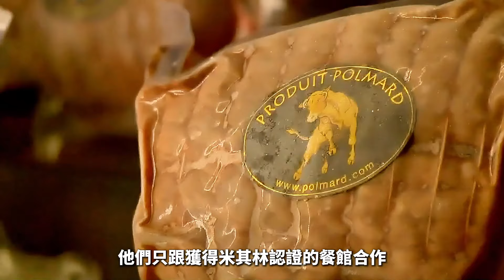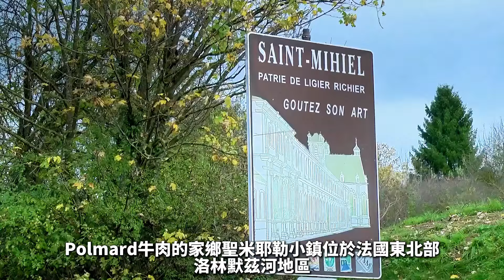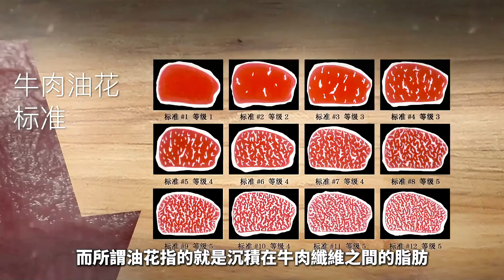世界第一牛：全球最貴牛肉和乳酪的秘密，挑選牛就像皇帝後宮選妃，來自2000年的陳年「殭屍」牛肉，竟然價值3000歐元？